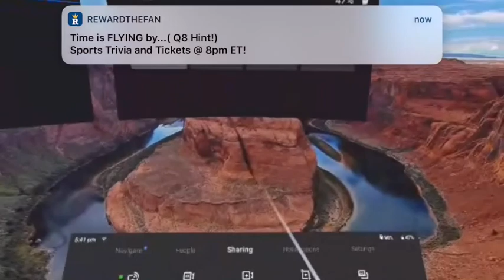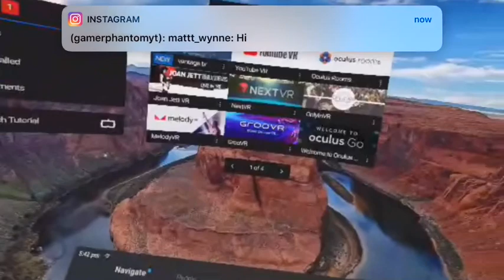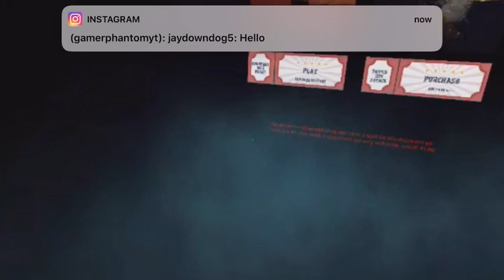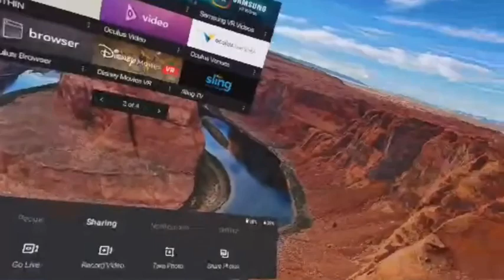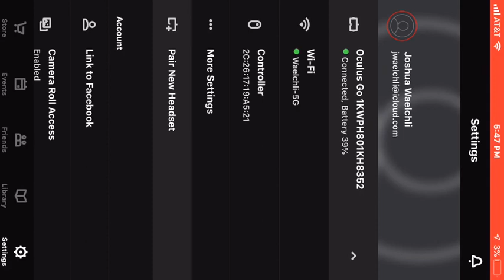Oculus go video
This is to show you guys what it looks like